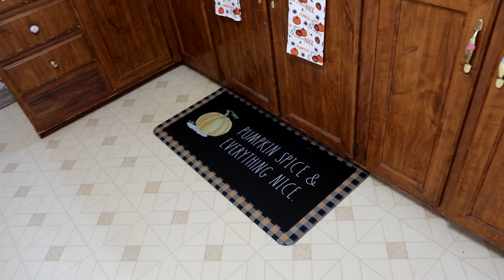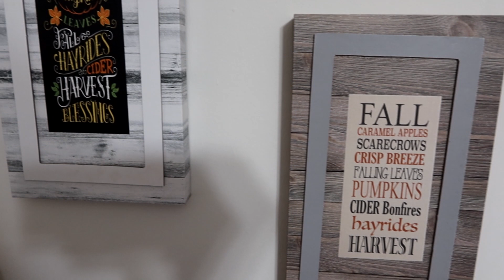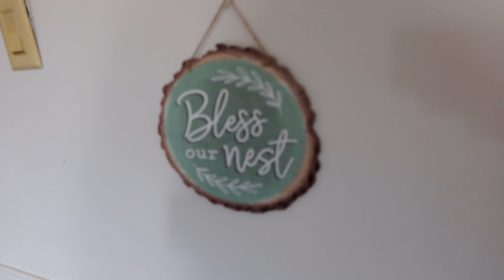*NEW* RELAXING 2022 FALL CLEAN AND DECORATE